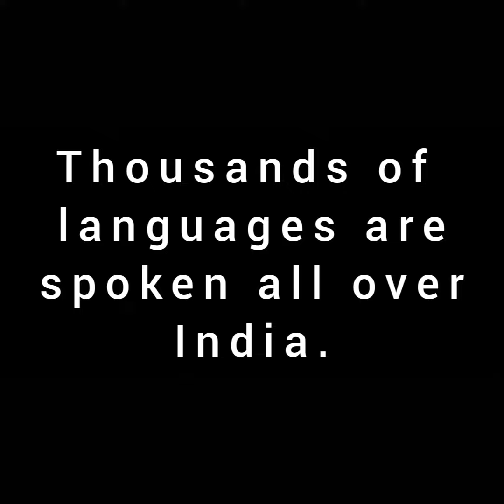भारत -दक्षिण एशिया में देश | Interesting Facts About India -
📌 भारत (आधिकारिक नाम: भारत गणराज्य, अंग्रेज़ी: Republic of India) दक्षिण एशिया में स्थित भारतीय उपमहाद्वीप का सबसे बड़ा देश है। यह पूर्ण रूप से उत्तरी गोलार्ध में स्थित है। भारत भौगोलिक दृष्टि से विश्व का सातवाँ सबसे बड़ा देश है (१.रूस, २.कनाडा, ३.चीन, ४.अमरीका, ५.ब्राजील, ६.ऑस्ट्रेलिया), जबकि जनसंख्या के दृष्टिकोण से चीन के बाद दूसरा सबसे बड़ा देश है। भारत के पश्चिम में पाकिस्तान, अफगानिस्तान ,उत्तर-पूर्व में चीन, नेपाल और भूटान, पूर्व में बांग्लादेश और म्यान्मार स्थित हैं। हिन्द महासागर में इसके दक्षिण पश्चिम में मालदीव, दक्षिण में श्रीलंका और दक्षिण-पूर्व में इंडोनेशिया से भारत की सामुद्रिक सीमा लगती है। इसके उत्तर में हिमालय पर्वत तथा दक्षिण में हिन्द महासागर स्थित है। दक्षिण-पूर्व में बंगाल की खाड़ी तथा पश्चिम में अरब सागर हैं।

 📌 India (Hindi: Bhārat), officially the Republic of India (Hindi: Bhārat Gaṇarājya),is a country in South Asia. It is the second-most populous country, the seventh-largest country by land area, and the most populous democracy in the world. Bounded by the Indian Ocean on the south, the Arabian Sea on the southwest, and the Bay of Bengal on the southeast, it shares land borders with Pakistan to the west; China, Nepal, and Bhutan to the north; and Bangladesh and Myanmar to the east. In the Indian Ocean, India is in the vicinity of Sri Lanka and the Maldives; its Andaman and Nicobar Islands share a maritime border with Thailand and Indonesia.